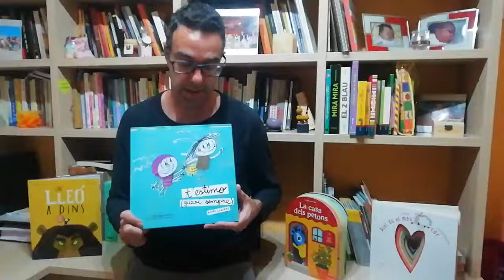Ramon Obiol ens parla de llibres per Sant Jordi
Sant Jordi 2020 a la Ràpita. Enguany tothom a casa, recomanant i llegint llibres. Per tu i per tothom, perquè sabem que ens en sortirem.